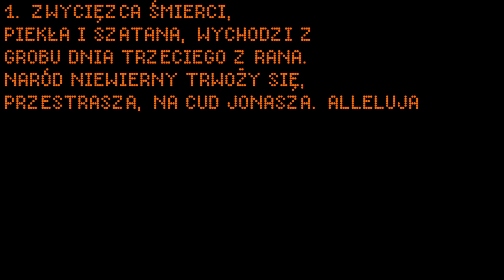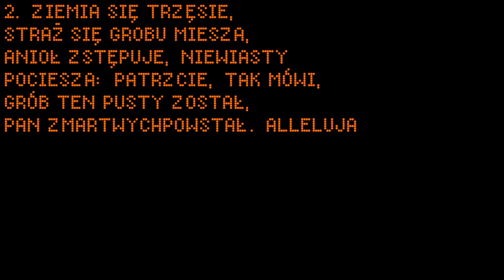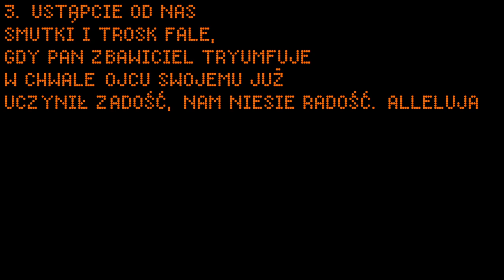Zwycięzca Śmierci (2024)